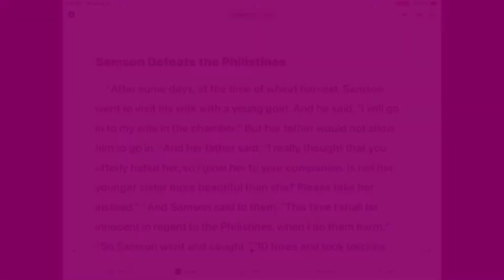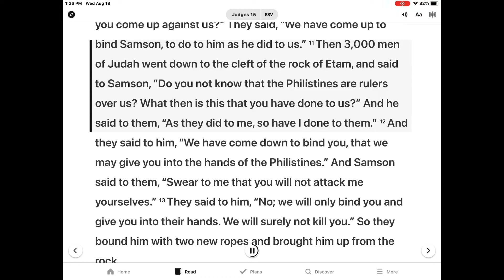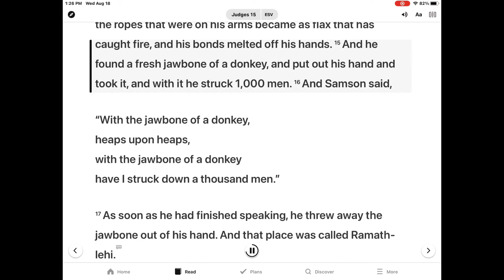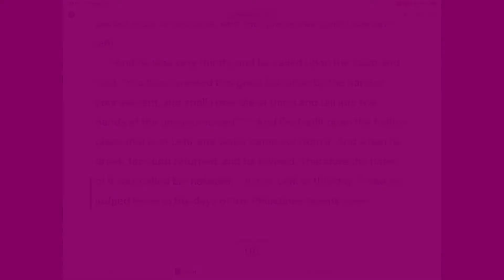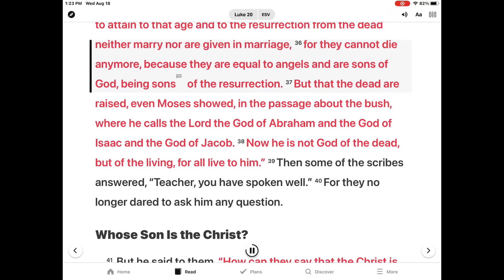은혜한인교회 Kids Bible Time 8/20/2021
Samson defeats the Philistines -Judges 15 and Luke 20:27-40